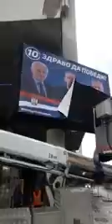Bilobord Zdrave Srbije u Mladenovcu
Javno komunalno preduzeće u Mladenovcu sklanja bilbord Zdravo da pobedi u Mladenovcu